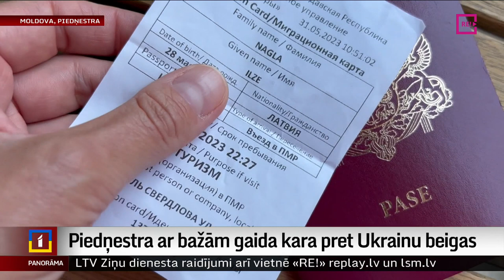Piedņestra ar bažām gaida kara pret Ukrainu beigas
Kamēr Ukraina cīnās pret Krievijas iebrukumu, tai blakus esošā separātiskā Piedņestra ar padomju simboliku un Krievijas armijas bāzi sadzīvo šķietami mierīgi. Taču kara iznākums piedāvā Moldovai iespēju beidzot atrisināt 30 gadus ilgušo iesaldēto konfliktu. Vairāk mūsu kolēģu – Ilzes Naglas un Ivo Ržepicka reportāžā no Piedņestras.